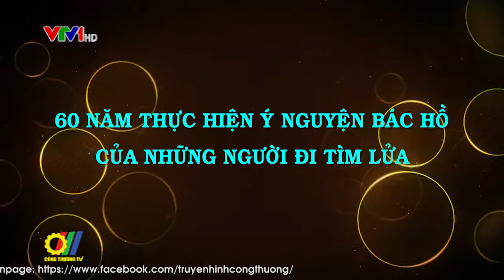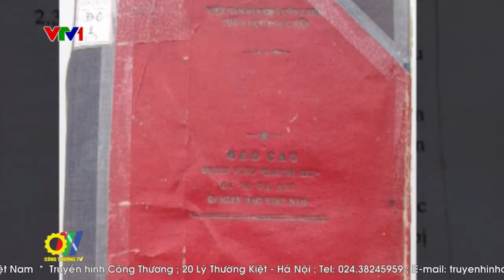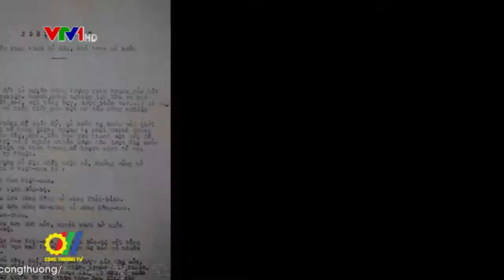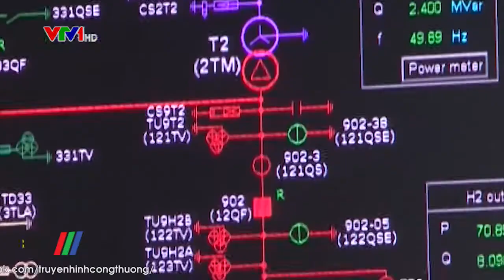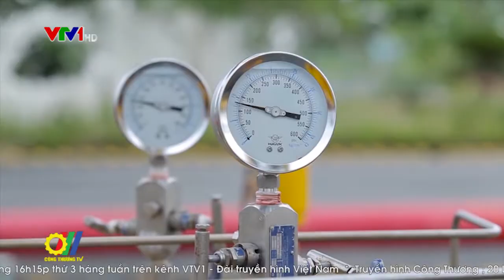60 năm thực hiện ý nguyện Bác Hồ của những người đi tìm lửa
60 năm qua, dưới sự lãnh đạo của Đảng, Nhà nước; từ ý nguyện của Chủ tịch Hồ Chí Minh, ngành Dầu khí Việt Nam đã vượt qua những chặng đường đầy thách thức, khó khăn, gian khổ, hy sinh nhưng cũng rất vinh quang và tự hào. Tập thể cán bộ công nhân viên ngành Dầu khí qua các thời kỳ đã cống hiến không mệt mỏi, vượt qua muôn vàn khó khăn để xây dựng ngành công nghiệp dầu khí hoàn chỉnh và phát triển như ngày hôm nay…